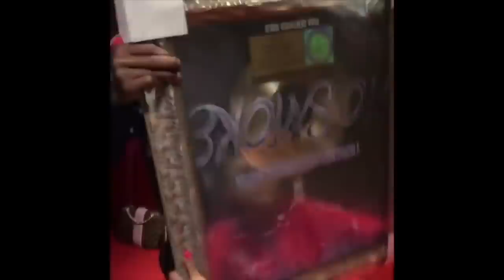The Scary Truth About NBA Youngboy | UNTOLD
NBA Youngboy aka Youngboy Never Broke Again has been on a consistent rise in the rap industry. Over the years his success has only grown and shows no signs of slowing down. He recently released an album Still Steppin, Still Flexin which reached the #2 spot on the billboard 200 charts. Since that he has released multiple other singles and recently just featured on a song with Dababy. DaBaby – JUMP FT NBA YOUNGBOY [AUDIO]. There's no denying that he is a talented rapper with long term potential. The problem is that recently NBA Youngboy has been dealing with some drama with Yaya and even Kodak Black, and if these problems keep escalating his career could be affected and we will show you why in today's video.